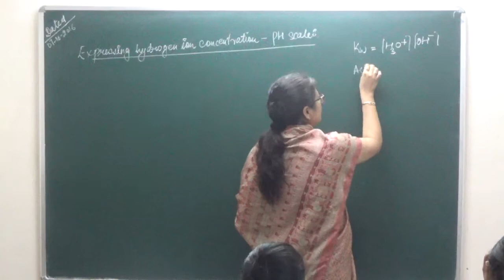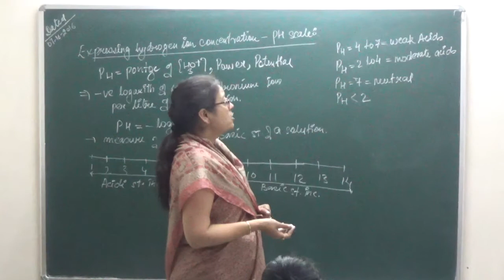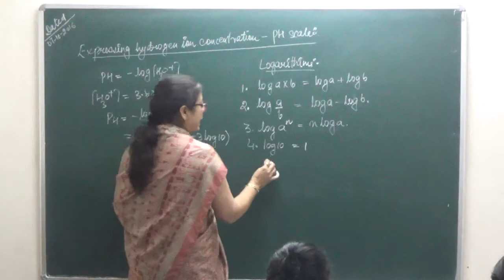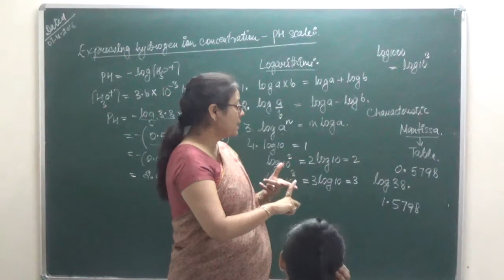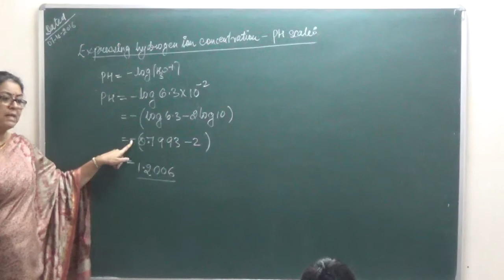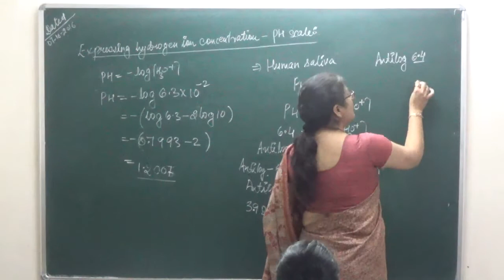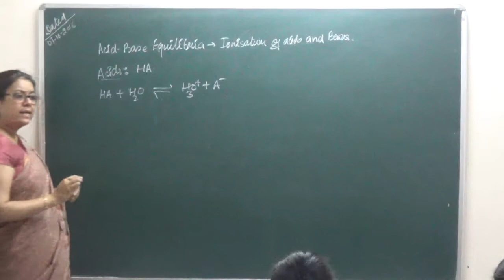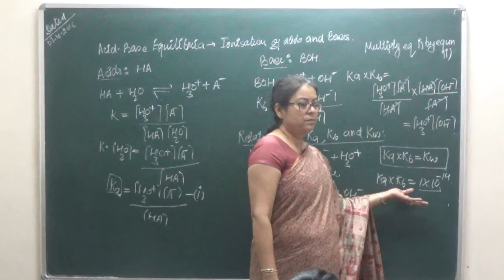XI 7 6